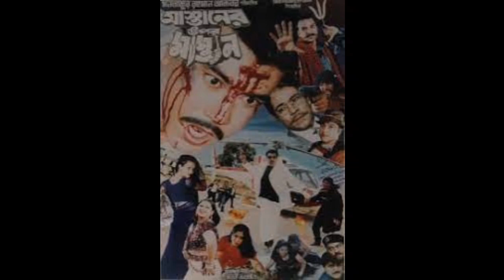মান্না পূর্ণিমা জুটি Vs রিয়াজ পূর্ণিমা জুটি কোন জুটি সেরা ভিডিও দেখুন - কোন জুটি সর্বকালের সেরা-?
বাংলা পুরাতন গান
বাংলা পুরাতন ছবি
ইলিয়াস কাঞ্চন মৌসুমী গান
ইলিয়াস কাঞ্চন মুভি
ইলিয়াস কাঞ্চন দিতি গান
ইলিয়াস কাঞ্চন রুবেল মুভি
ইলিয়াস কাঞ্চন চম্পা গান
ইলিয়াস কাঞ্চন চম্পা মুভি
মান্না মৌসুমী গান
মান্না মৌসুমী মুভি
মান্না মৌসুমী ছবি
মান্না মৌসুমী জুটি
মান্না ডিপজল ছবি
মান্না ডিপজল মুভি
মান্না ডিপজল সিনেমা
মান্না ডিপজল ডায়লগ
আমিন খান শাকিব খান মুভি
সালমান শাহ শাবনুর গান
সালমান শাহ মৌসুমী গান
সালমান শাহ শাবনুর মুভি
সালমান শাহ শাবনুর ছবি
সালমান শাহ মৌসুমী ছবি
রিয়াজ শাবনুর গান
রিয়াজ শাবনুর মুভি
রিয়াজ শাবনুর ছবি
রিয়াজ পূর্ণিমা গান
রিয়াজ পূর্ণিমা ছবি
রিয়াজ মৌসুমীর গান
রিয়াজ মৌসুমী মুভি
মান্না পূর্ণিমা গান
মান্না পূর্ণিমা মুভি
মান্না পূর্ণিমা ছবি
মান্না শাবনুর গান
মান্না শাবনুর মুভি
মান্না শাবনুর ছবি
শাকিব খান নতুন ছবি
শাকিব খান নতুন সিনেমা
শাকিব খান সাহারা গান
শাকিব খান সাহারা মুভি
শাকিব খান সাহারা ছবি
শাকিব খান পূর্ণিমা গান
শাকিব খান পূর্ণিমা মুভি
শাকিব খান পূর্ণিমা ছবি
শাকিব খান শাবনুর গান
শাকিব খান শাবনুর ছবি
শাকিব খান শাবনুর মুভি
শাকিব খান অপু বিশ্বাস গান
শাকিব খান অপু বিশ্বাস ছবি
শাকিব খান বুবলি গান
শাকিব খান বুবলি সিনেমা
শাকিব খান বুবলি ছবি
শাকিব খান অপু বিশ্বাস মুভি
ডিপজল নতুন ছবি
ডিপজল নতুন সিনেমা
মারুফ সাহারা মুভি
মারুফ সাহারা গান
মারুফ পূর্ণিমা মুভি
মারুফ পূর্ণিমা গান
শাকিল খান পপি গান
শাকিল খান পপি মুভি
আমিন খান পপি গান
মান্না পপি গান
মান্না পপি ছবি
আমিন খান পপি ছবি
আমিন খান মুনমুন ছবি
আমিন খান মুনমুন সিনেমা
আমিন খান ডিপজল সিনেমা
শাকিব খান ডিপজল ছবি
শাকিব খান ডিপজল ডায়লগ
শাকিব খান মিশা মুভি
শাকিব খান মিশু সওদাগর মুভি
শাকিব খান মিশা সওদাগর ছবি
বাংলা নতুন সিনেমা
বাংলা নতুন গান
বাংলা নতুন মিউজিক গান
রুবেল মুভি
রুবেল সাহারা মুভি
রুবেল পপি মুভি
রুবেল পূর্ণিমা মুভি
রুবেল অ্যাকশন মুভি
জসিম শাবানা মুভি
জসিম শাবানা গান
রাজ্জাক শাবানা মুভি
রাজ্জাক সাধনার ছবি
সোহেল রানা ববিতা গান
সোহেল রানা ববিতা ছবি
আলমগীর শাবানা গান
আলমগীর শাবানা ছবি
আলমগীর ববিতা ছবি
আলমগীর ববিতা গান
ইলিয়াস কাঞ্চন ববিতা ছবি
ইলিয়াস কাঞ্চন ববিতা গান